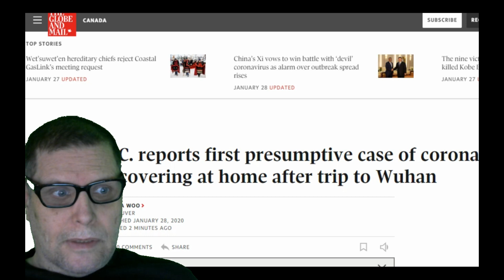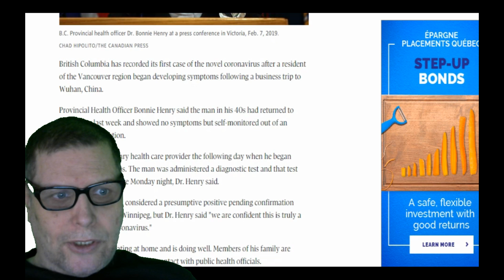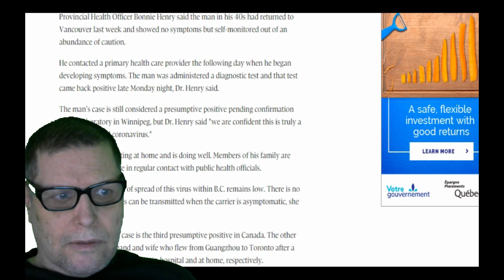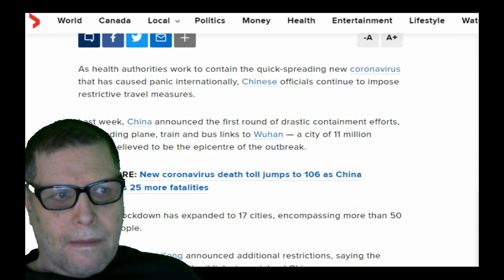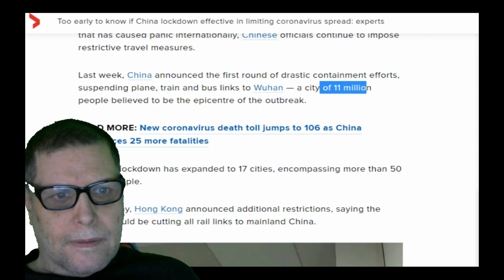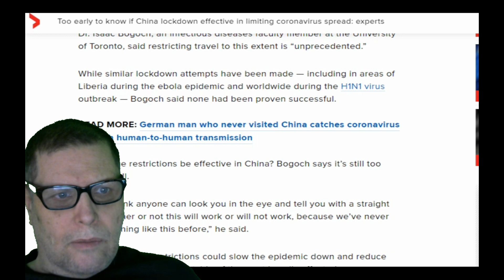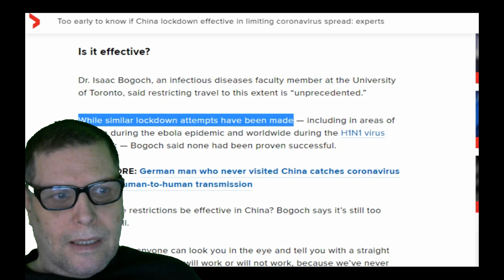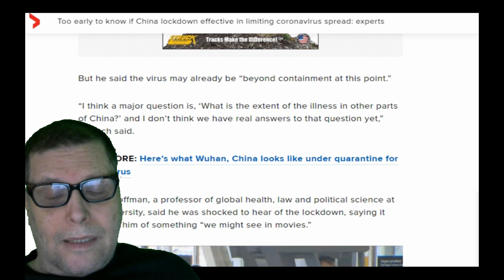WILL CHINA CONTAIN THE WUHAN VIRUS ?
WILL CHINA CONTAIN THE VIRUS OR JUST SLOW IT DOWN FOR A FEW WEEKS OR MONTHS ?